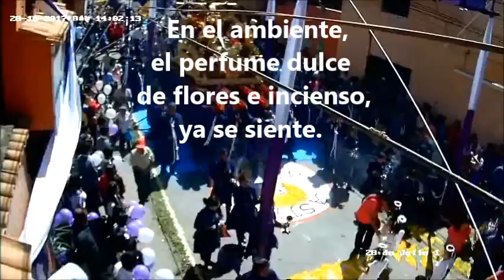Poema al Sr. de Burgos